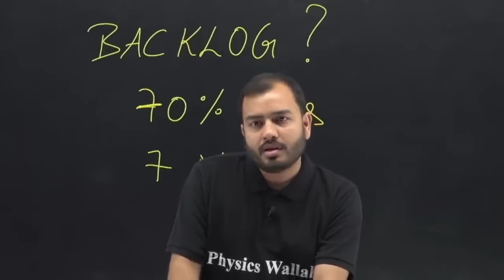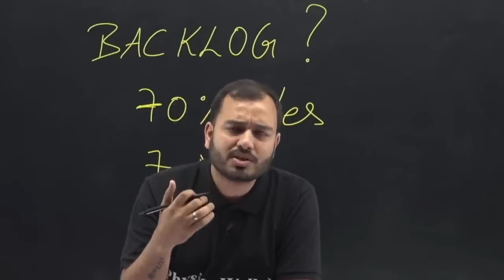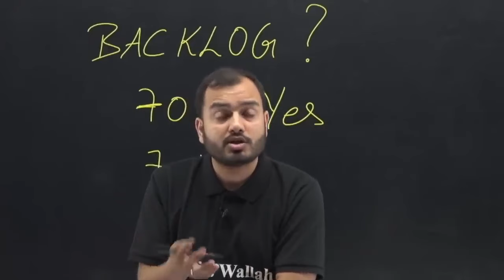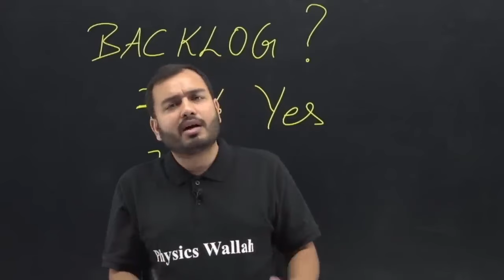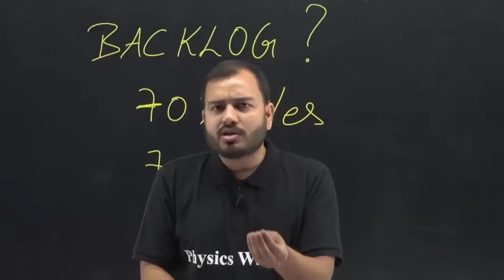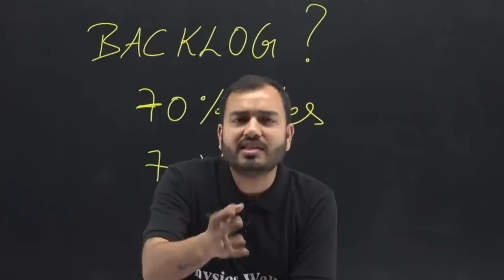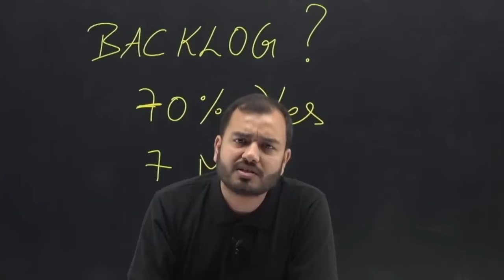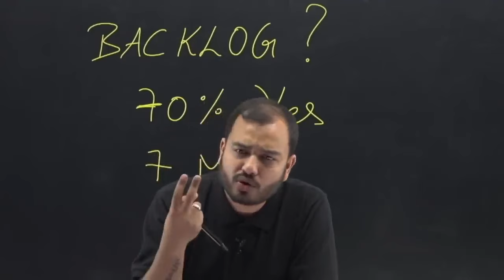Alakh Sir Reply To PhysicWallah Teacher Student Controversy